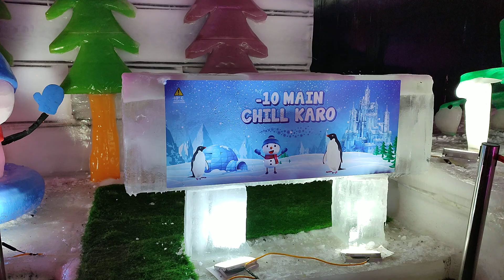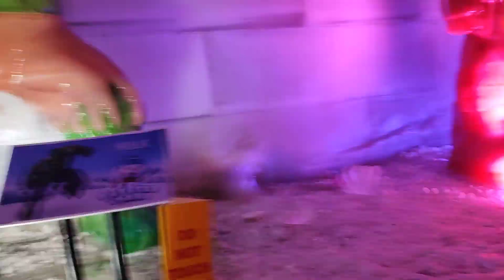winter land in Karachi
winter land is amusement place for karachiite to witness -10c in Karachi.